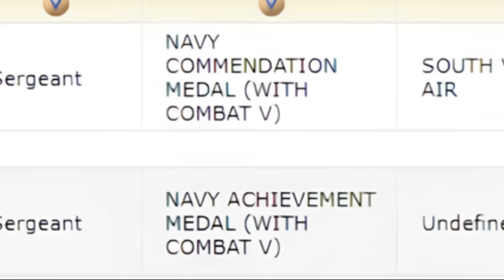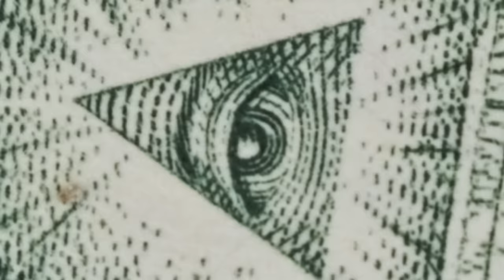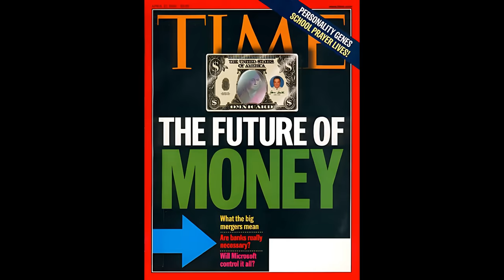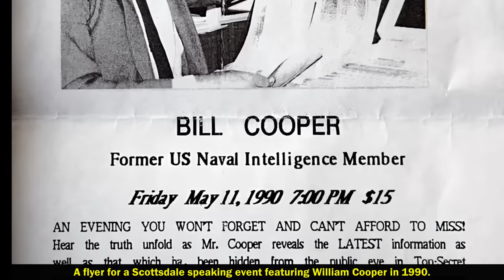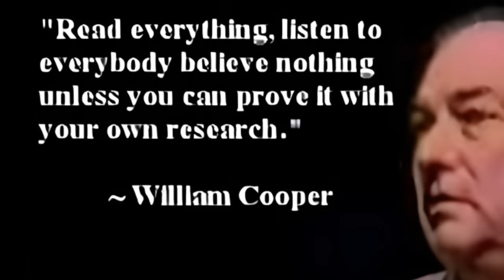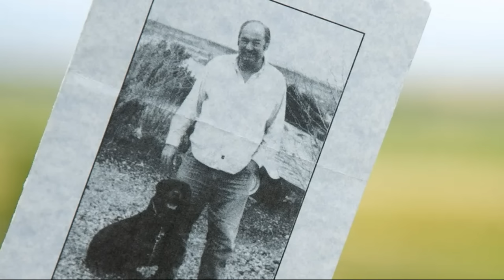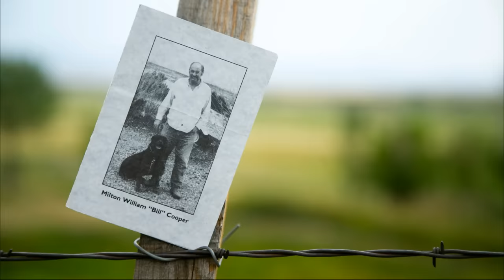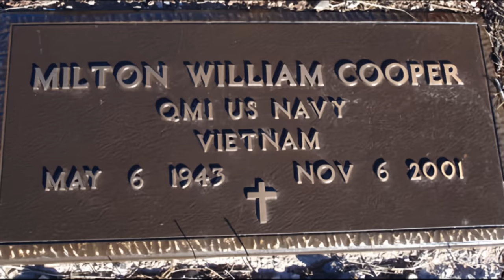Alex Jones Interview with Bill Cooper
Thanks !!

▶️Racist Karen REJECTS a Customer With A Black AMEX Card, Watch What Happens Next || The Storyist
🛑Topics :
Most entertaining stories, genres, horror, drama, love, dark, preferences, pleasures, emotions, needs, Heart Sob Stories, Boy & Girl, Restaurant Stories, Racist Cops, New Trick